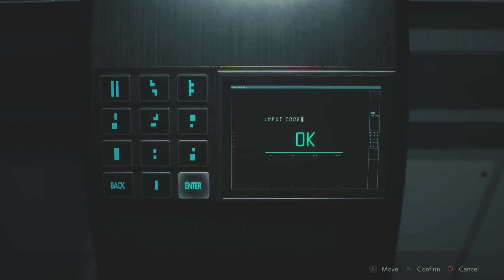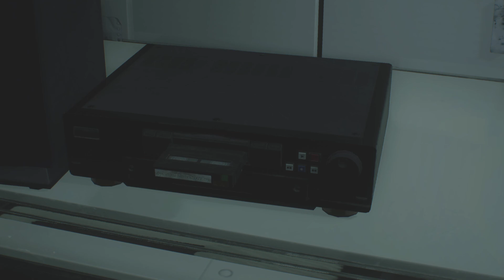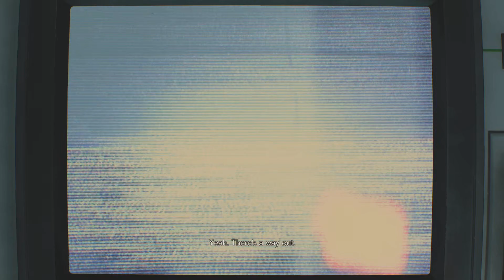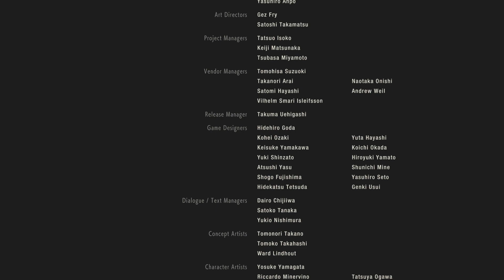Bell plays RESIDENT EVIL 2 remake leon 2nd run part 7 ps5